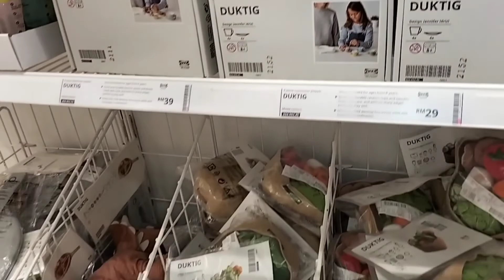সময়ের সাথে সাথে সব কিছু পরিবর্তন হয়ে যায়। A visit to IKEA mall.